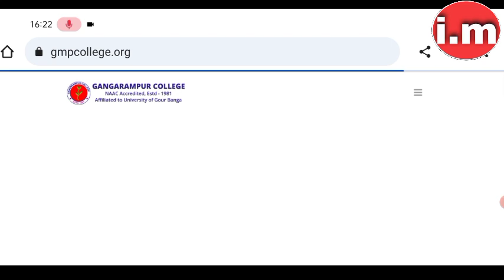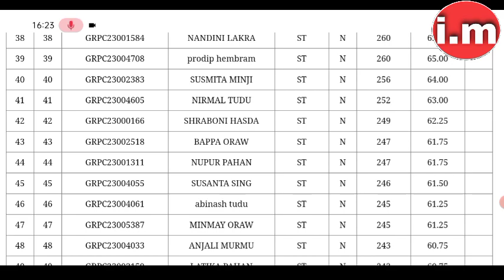💥গঙ্গারামপুর কলেজে ভর্তির অস্থায়ী মেধা তালিকা !Gangarampur College Admission Provisional Merit list